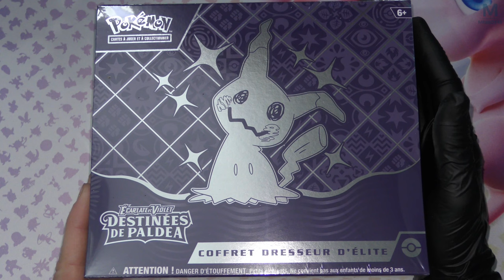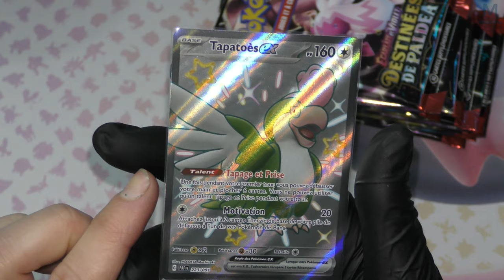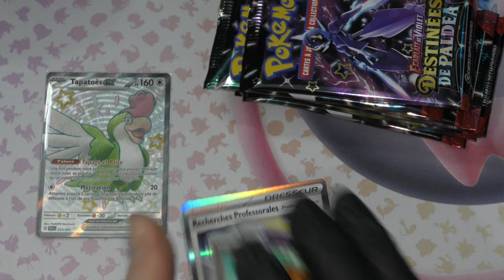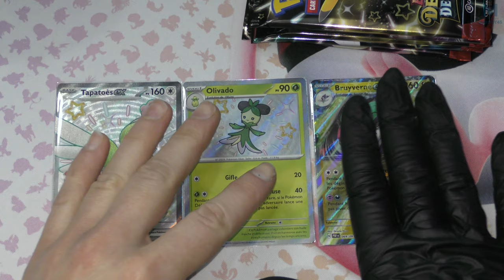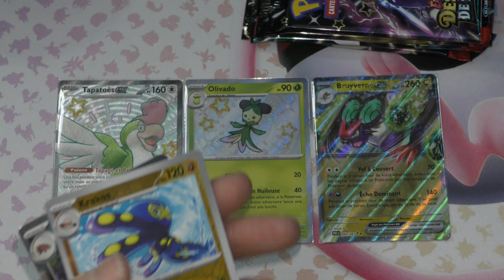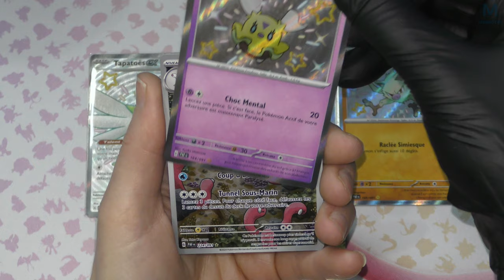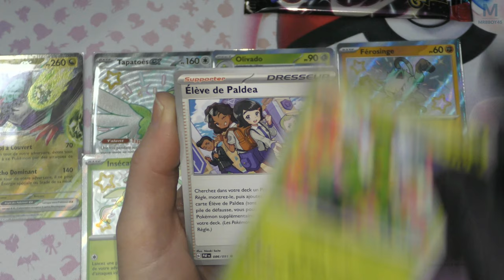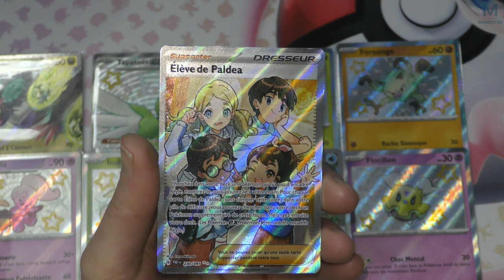POKEMON | 🌟 DESTINÉES A PALDEA 🌟 | LA BEST ETB ???